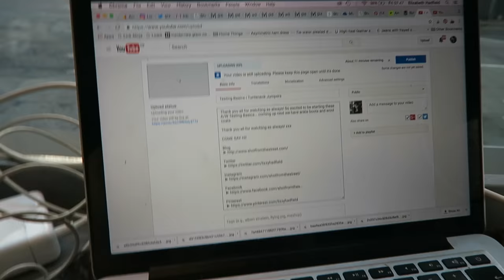Weekly Vlog | Wardrobe Clear Outs and Organising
More to be added to both of those over the next week!